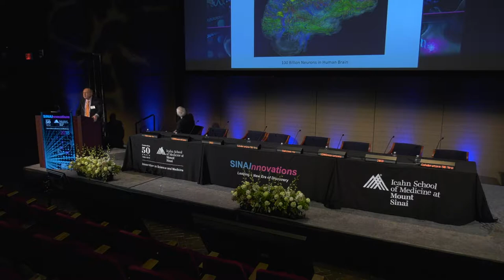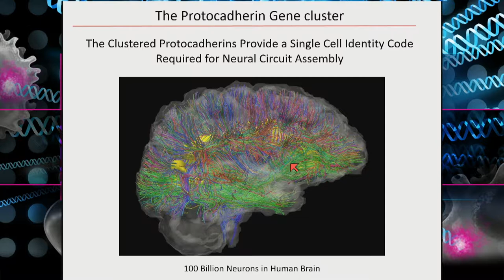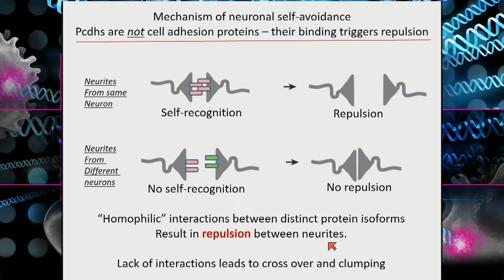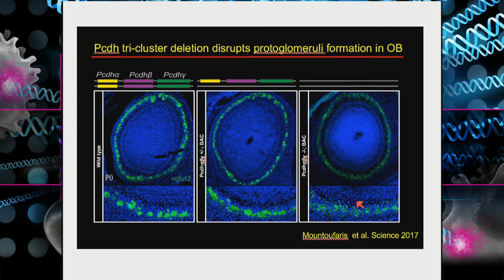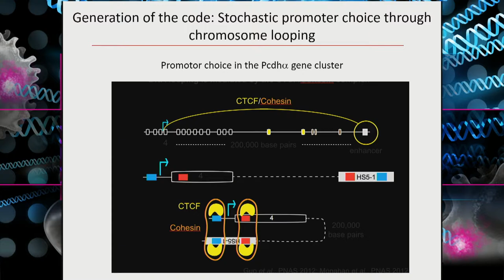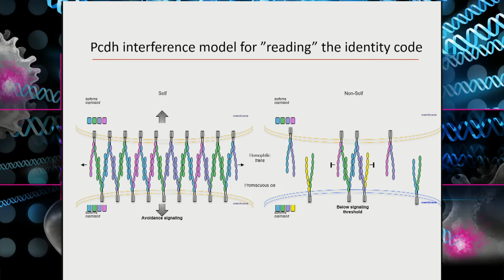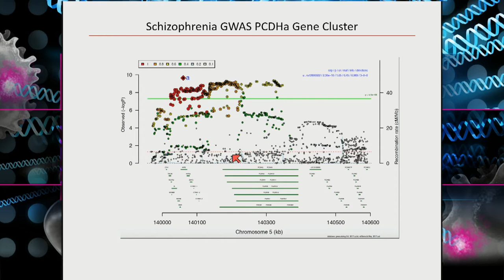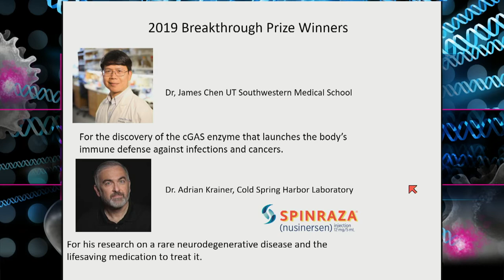Keynote Address: Maniatis with Intro by Palese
Introduction: Peter Palese, Horace W. Goldsmith
Professor and Chair, Department of Microbiology,

Speaker: Tom Maniatis,
Scientific Director/CEO, New York Genome Center;
Professor of Biochemistry, Columbia University